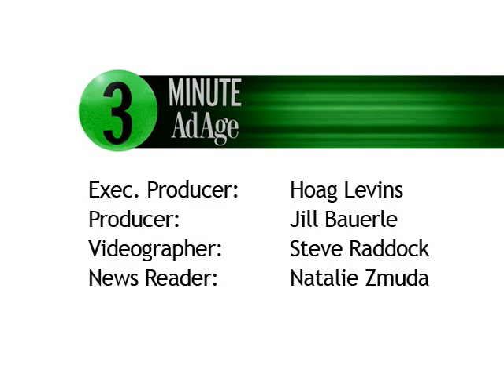A Rant Against Audience Measurement Complexity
NEW YORK (YouTube.com/AdAge) -- Online and bricks-and-mortar marketing are being crippled by a "crisis of complexity," according to Interactive Advertising Bureau chief Randall Rothenberg. Speaking at yesterday's Audience Measurement Leadership Forum at the Roosevelt Hotel, the IAB president and CEO went on a bit of a rant. He called on the industry to address the fact that audience measurement concepts and techniques have become so incomprehensively complicated, that the majority of marketers still use guesswork to determine their annual media strategies.